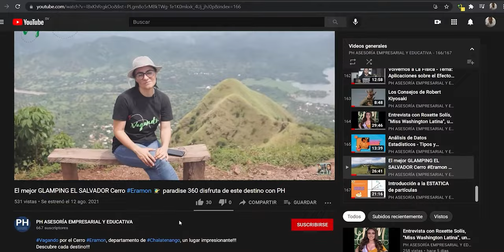DEJATE VER...VÉNDETE!!!...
Es muy bueno establecer estrategias para mejorar las ventas y una de ellas es dejarse ver y venderse!!!. veamos el video!!